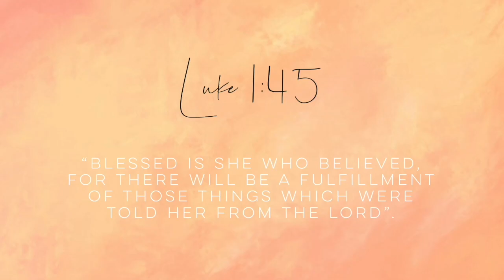I Haven't Worked Out In So Long, I Still Got It?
Join the Facebook community: SheFavours # SheSpeaks

FAQ:
Curl Pattern: 3c/4a
Age: 23
Location: NJ 📍
Race: African American + Scottish